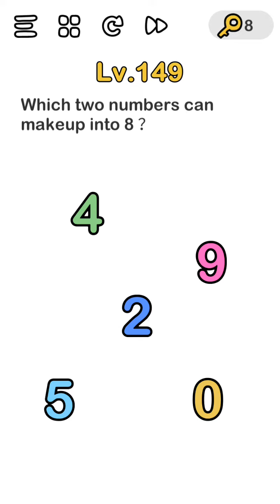brain Out – Can you pass it 141 142 143 144 145 146 147 148 149 150 walkthrough